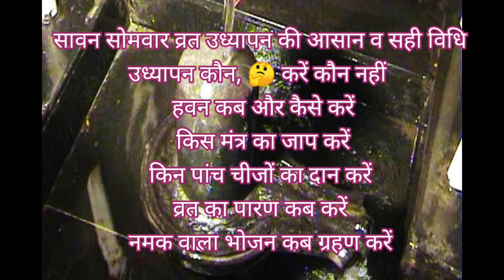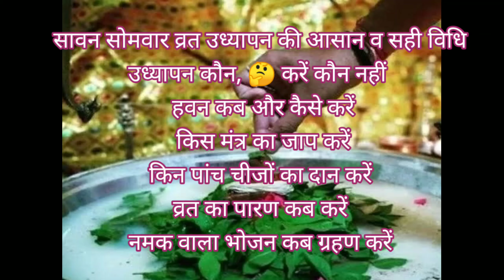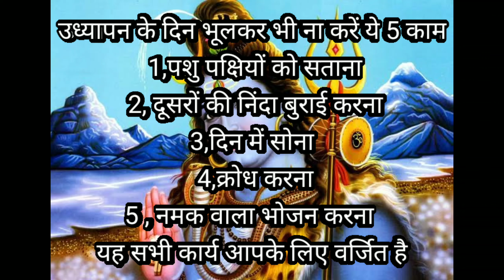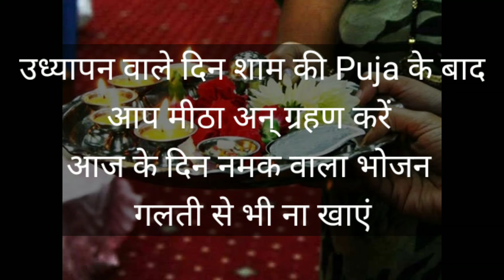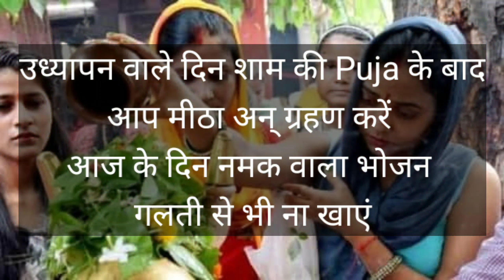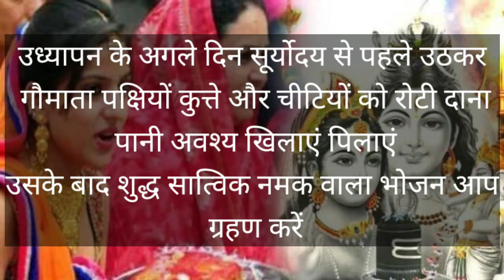sawan somvar udyapan vidhi सावन सोमवार उद्यापन की आसान विधि sawan somvar havan dan mantra vidhi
सावन सोमवार व्रत उद्यापन विधि, Sawan Somwar Udyapan Vidhi 2021,Sawan Maas Udyapan Vidhi 2021

सोमवार व्रत उद्यापन विधि 2021 | Somvar Vrat ka udyapan kaise kare | Savan maas ki kahani
Panchamrit banane ki vidhi
 Mandir me shiv ji ki puja vidhi
Sawan ke mahine ki kahani
sawan maas vrat 2021
sawan maas vrat ki vidhi
sawan maas ka udyapan kaise karen
sawan somwar vrat 2021
sawan somvar udyapan vidhi
sawan somvar udyapan
sawan somvar udyapan kaise karen
sawan somvar udyapan ki vidhi
sawan maas 2021
sawan 2021 start date
sawan ke somvar vrat ka udyapan
sawan somvar vrat udyapan vidhi 2021
sawan somwar 2021
sawan somwar vrat dates 2021
sawan 2021
sawan somvar 2021
sawan somwar 2021 dates
sawan somvar vrat 2021
16 somvar vrat udyapan vidhi in hindi
bijlesh chaturvedi
charnamrit banane ki vidhi
charnamrit recipe
dholak ke gane
hindi lok geet
savan mahine ki kahani
sawan mahine ki kahani
sawan mahine ki katha
somvar udyapan kaise karen
somvar udyapan vidhi
somvar udyapan vidhi in hindi
somvar vrat udyapan karne ki vidhi
somvar vrat udyapan samagri
somvar vrat udyapan vidhi